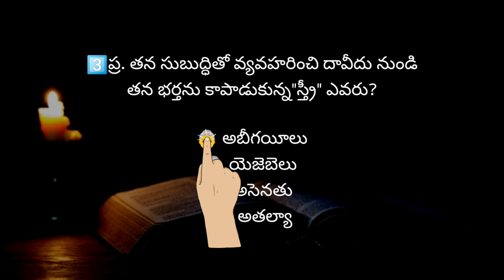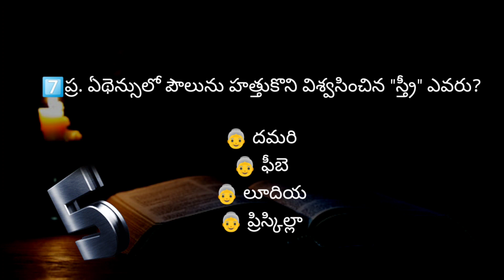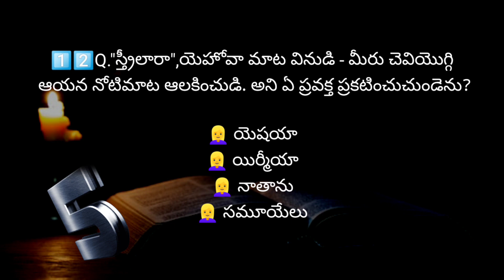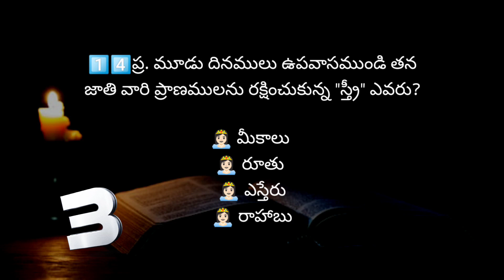స్త్రీ అనే అంశం పై క్విజ్